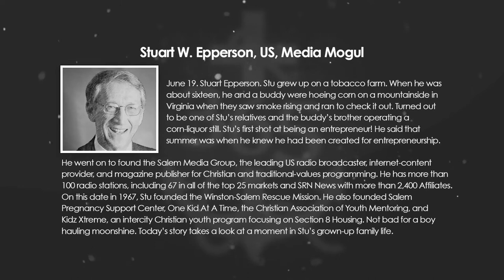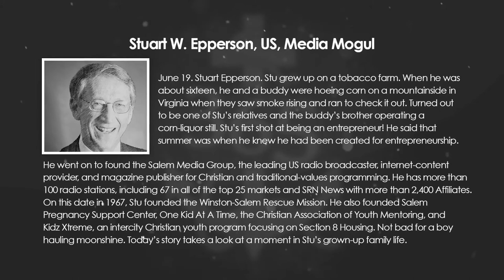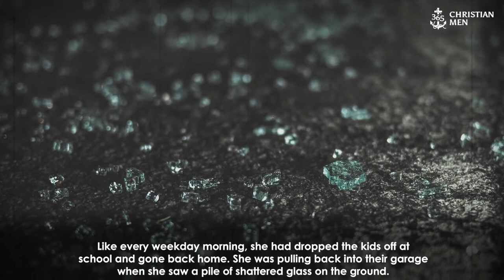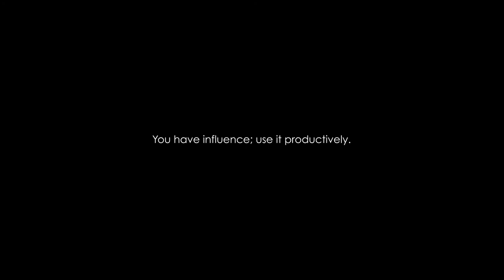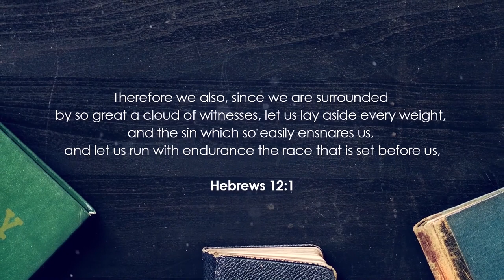June 19th, 2021 Stuart W. Epperson, US, Media Mogul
June 19. Stuart Epperson. Stu grew up on a tobacco farm. When he was about sixteen, he and a buddy were hoeing corn on a mountainside in Virginia when they saw smoke rising and ran to check it out. Turned out to be one of Stu’s relatives and the buddy’s brother operating a corn-liquor still. Stu’s first shot at being an entrepreneur!

He said that summer was when he knew he had been created for entrepreneurship.

He went on to found the Salem Media Group, the leading US radio broadcaster, internet-content provider, and magazine publisher for Christian and traditional-values programming.

On this date in 1967, Stu founded the Winston-Salem Rescue Mission. He also founded Salem Pregnancy Support Center, One Kid At A Time, the Christian Association of Youth Mentoring, and Kidz Xtreme, an intercity Christian youth program focusing on Section 8 Housing. Not bad for a boy hauling moonshine. Today’s story takes a look at a moment in Stu’s grown-up family life.

365 Christian Men is a daily podcast with inspirational stories about real men.